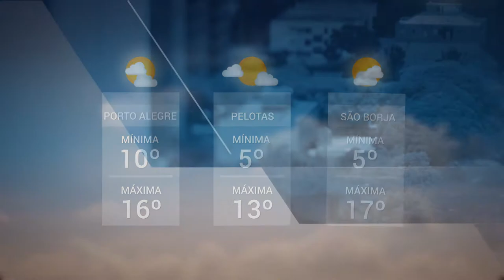Panorama | TVE - Boletim - Defensoria Pública - Greve - Tempo - 31/7/18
Boletim Panorama exibido nesta terça-feira, 31, às 20h:
- Defensoria Pública realiza mutirão na Vila Dique, em Porto Alegre.
- Municipários pedem reabertura das negociações com governo.
- Previsão do Tempo: o sol segue predominando no céu nesta quarta-feira, 01.